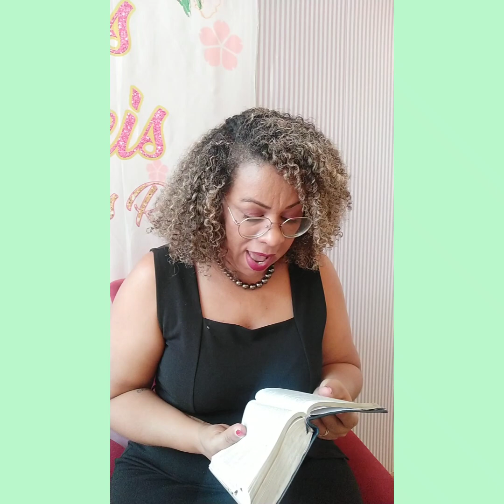MOMENTO DIFÍCIL COMO TER PAZ?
Não e fácil.nao entendemos as lutas a tempestade,mas como você se posicionar diante  dela é que faz a diferença.